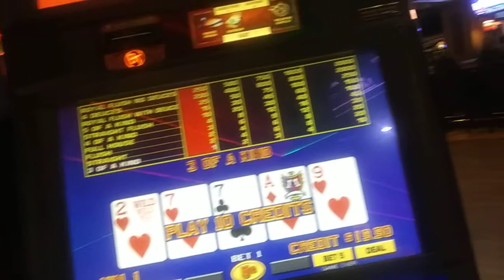Never leave your jacket again in a casino